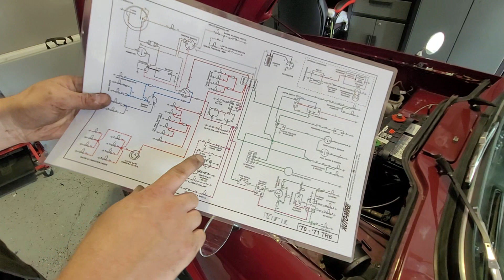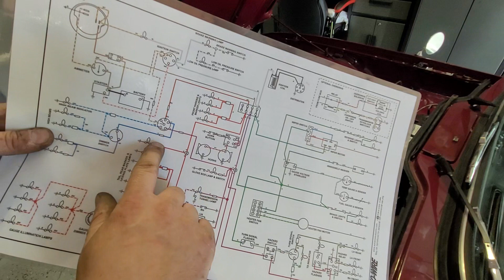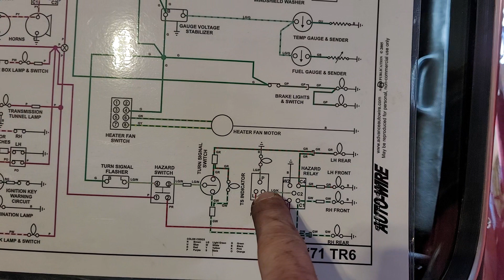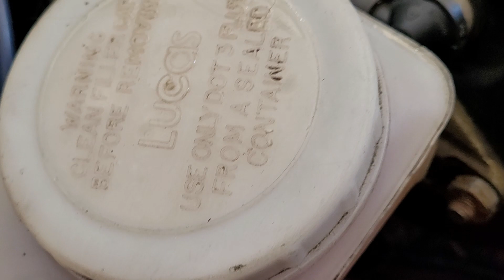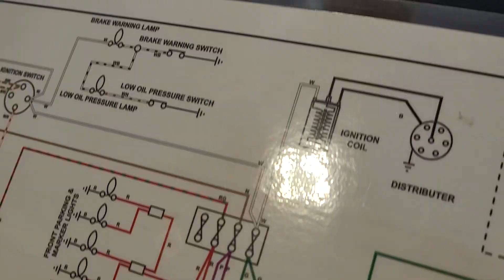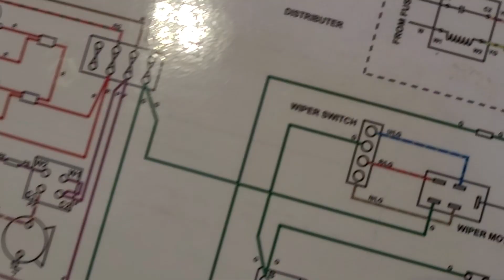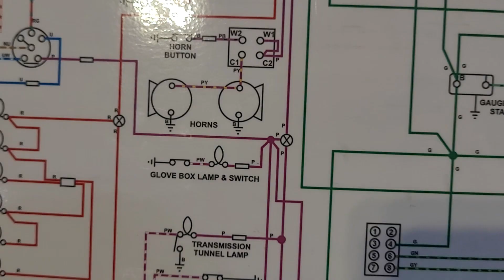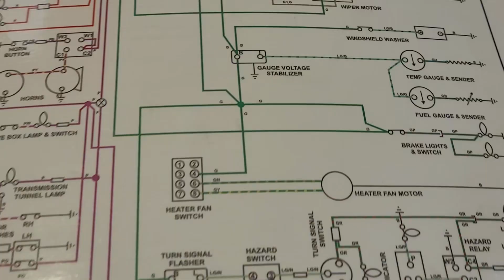Triumph tr6 wiring replacement part2